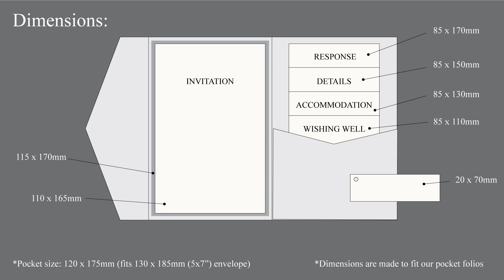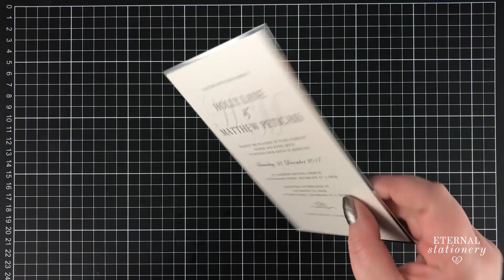How to make a beaded lace pocket invitation | DIY wedding invitations | lace belly band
↓↓↓↓↓↓ CLICK TO SEE MORE ↓↓↓↓↓↓↓↓

5x7 Pocket Folio Template ONLY (Hand Cut PDF)

5x7 Pocket Folio Template SVG File (to use with a Cricut/Silhouette Cameo)

MUSIC